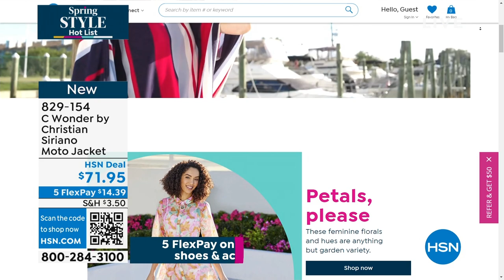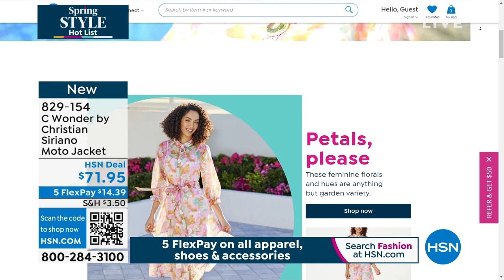C Wonder by Christian Siriano Puff Sleeve Moto Jacket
Live life on the edge. This Wonder Stretch Twill, puff sleeve jacket adds a cool element to your workdaytoweekend looks.